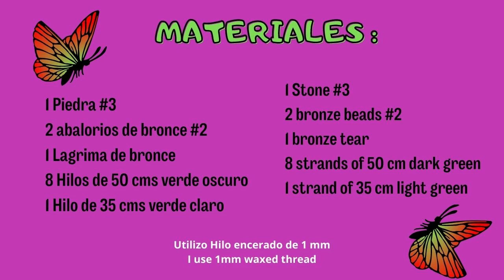CUARZO EN MACRAME - ENGARCE DE PIEDRAS🥉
Existen varios tipos de ENGARCES DE PIEDRAS o ENGASTES PARA PIEDRAS, hoy aprenderemos a realizar un diseño fácil para un CUARZO EN MACRAME. Podemos utilizar otras bases, como madera, semillas, conchas de mar, etc

There are several types of STONE SETTINGS or STONE SETTINGS, today we will learn how to make an easy design for a MACRAME QUARTZ. We can use other bases, such as wood, seeds, sea shells, etc.

💖OTHER VIDEOS OF INTEREST FOR YOU: 💖